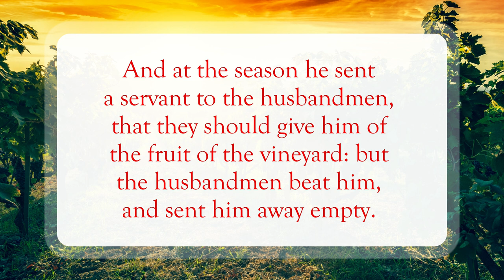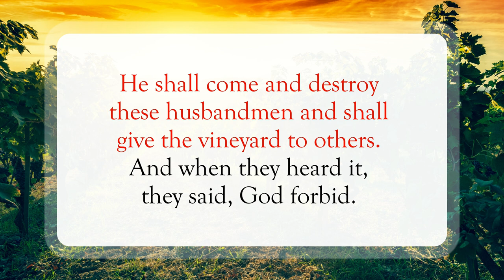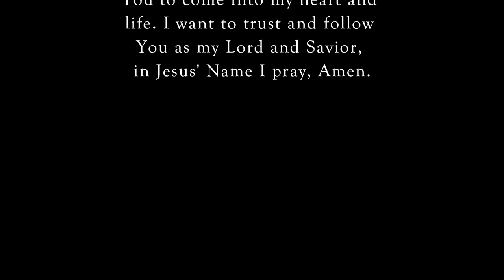The Husbandmen🍇WordofGod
Scripture of the Day! The husbandmen!